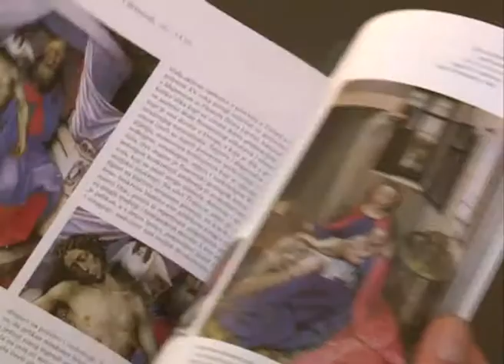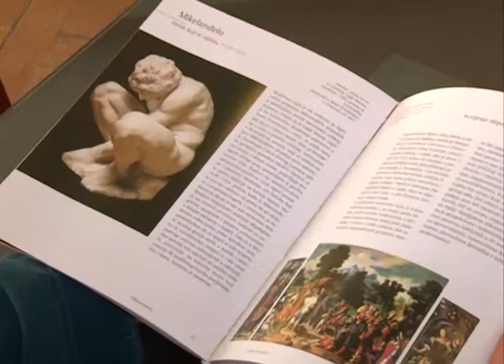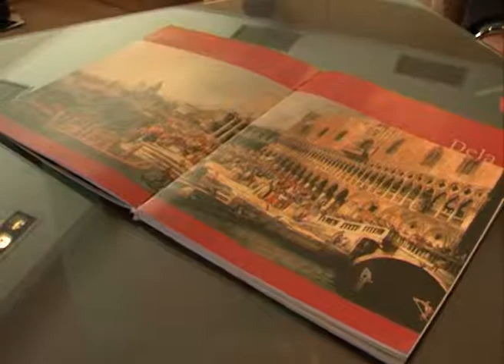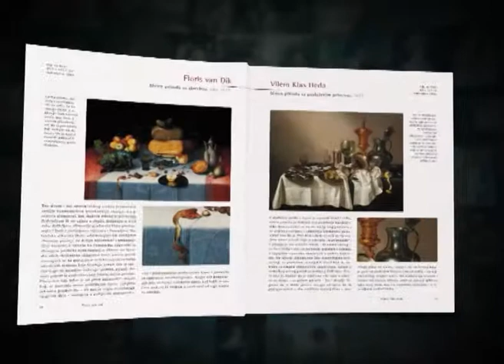Veliki svetski muzeji - Petar Arbutina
prilog emitovan u emisiji Priče iz knjižare
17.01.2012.